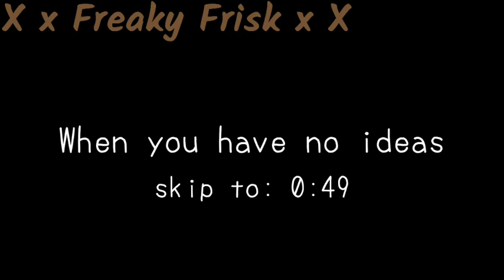B!tch came Back - Theory of a Deadman (Fell!Errorink)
Should I make a full version?